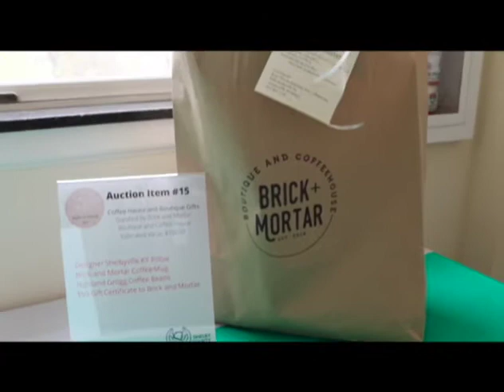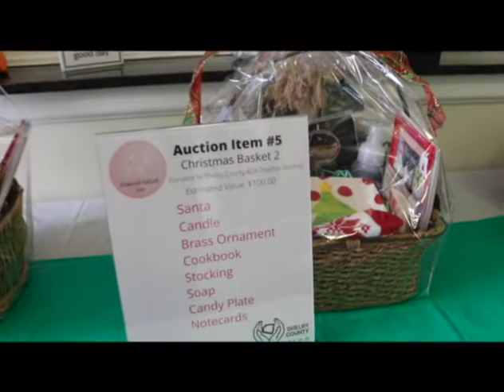Dr Sugg's Message 4 23 21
Dr. Sugg wishes the Titans a good and safe night at their Maskerade Prom Dinner tonight. Suan Dugle, Chief Academic Officer discusses Senate Bill 128 and the hard deadline of May 1st, 2021. She also introduces our summer learning opportunities, Expedition IL3. Dr. Sugg wraps up with an invite from the Shelby County Education Foundation to visit the Dogwood Festival on Saturday, April 24th from 10 - 5.